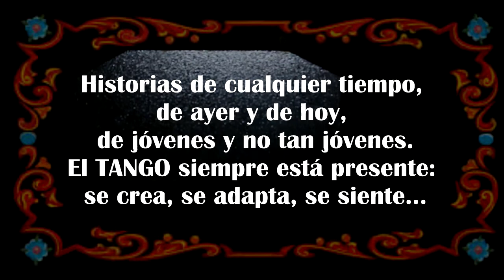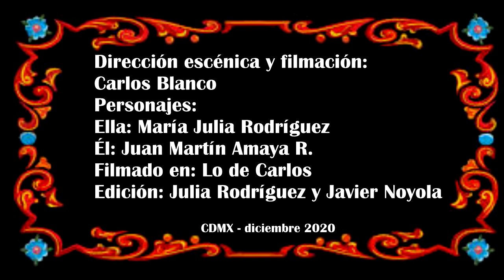EL DIA QUE ME QUIERAS - CARLOS GARDEL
Celebrando 130 años del natalicio de Carlos Gardel un Homenaje conmemorativo por el día del Tango

EL DIA QUE ME QUIERAS

LETRA: ALFREDO LE PERA

ARREGLO PARA GUITARRA SOLA DE VICTOR VILLADANGOS

INTERPRETA: JAVIER NOYOLA ZARAZUA

GUITARRA FABRICADA POR ARNULFO RUBIO

DIRECCION ESCENICA Y FILMACION: CARLOS BLANCO

PERSONAJES:

ELLA: MARIA JULIA RODRIGUEZ SIVERA

EL: JUAN MARTIN AMAYA RODRIGUEZ

FILMADO: EN LO DE CARLOS

EDICION: JULIA RODRIGUEZ Y JAVIER NOYOLA

CDMX - DICIEMBRE 2020